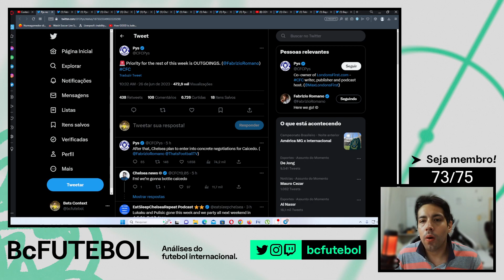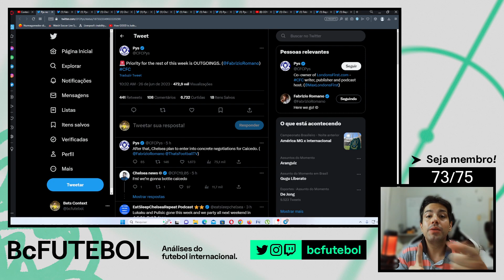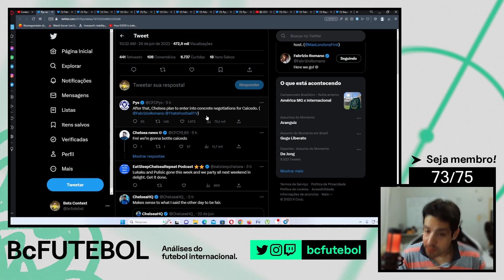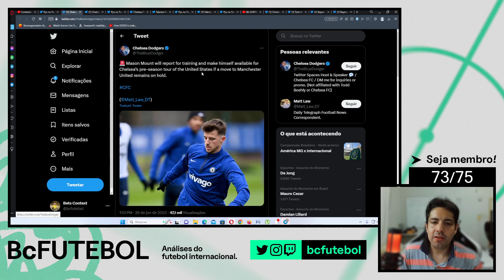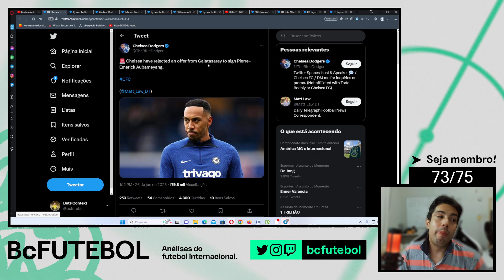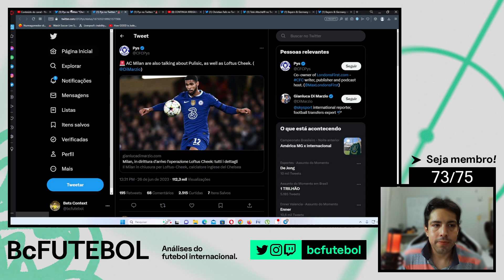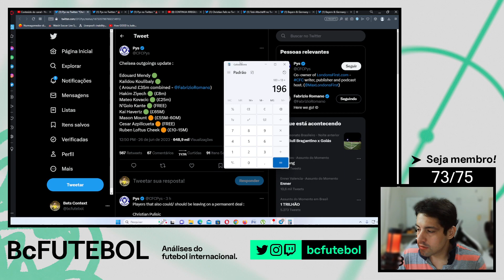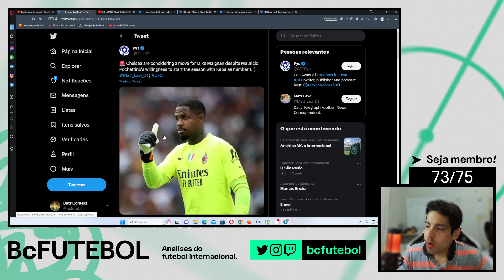OPERAÇÃO VENDAS/SAIDAS A TODO VAPOR NO CHELSEA,CHANCE AO BROJA, KEPA TITULAR E MAIS